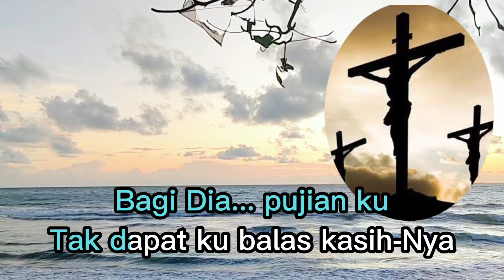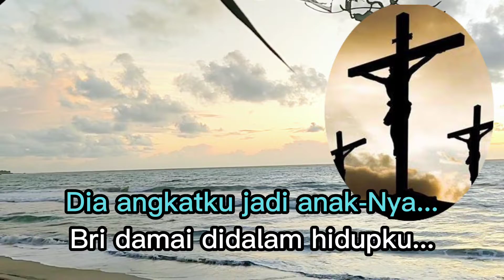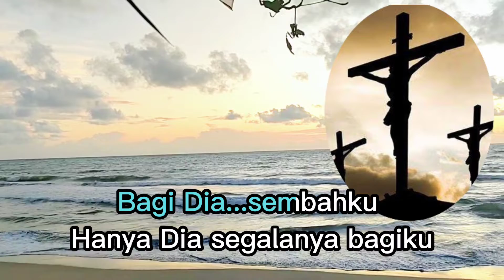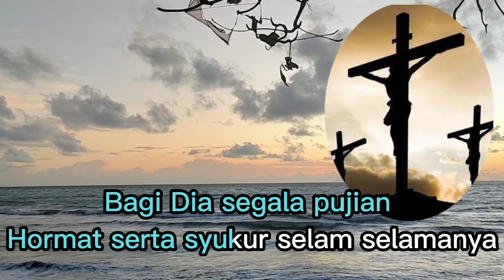karaoke lagu rohani kristen BAGI DIA SEGALA PUJIAN Cipt Ir Djohan Handojo Nada standart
Lirik

   BAGI DIA SEGALA PUJIAN

Dia Yesus tlah mati bagiku
Dia Tuhan selamatkan jiwaku
Bagi Dia pujianku
Tak dapat kubalas kasihNya
Dia angkatku jadi anakNya
Bri damai di dalam hidupku
Bagi Dia sembahku
Hanya Dia sgalanya bagiku

Hormat serta syukur
Kekal selamanya
Hormat serta syukur
Selama-lamanya

SALAM DARI KAMI BERMAZMUR CHANNEL TERLEBIH BUAT BPK IR DJOHAN HANDOJO 🙏❤️